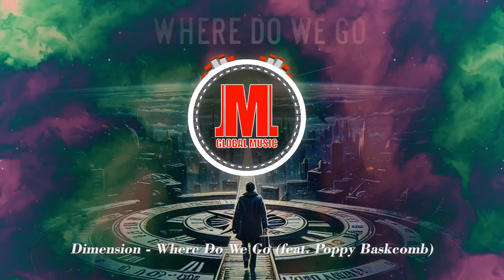Dimension - Where Do We Go ( feat. Poppy Baskcomb )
“Where Do We Go,” a captivating track by Dimension featuring Poppy Baskcomb, blends elements of drum and bass with an emotive electronic vibe.

The song lyrics opens with a sense of longing:
“I don’t wanna feel / The way you made me feel.”
The chorus echoes the question:
“Where do we go? Where do we go now?”
The verses explore the highs and lows of a relationship:
“Been down every road / The highs with all the lows.”
The artist seeks answers:
“I need to know / Where do we go?”

Drum and Bass: The driving rhythm, syncopated beats, and pulsating basslines characterize this genre. “Where Do We Go” incorporates these elements, creating an energetic yet introspective atmosphere.

Musical Elements:
Buildup: The anticipation builds as the question repeats: “Where do we go?”
Drop: The drop hits with intensity, emphasizing the emotional urgency.
Bridge: The artist reflects on escaping heartbreak and the need for resolution.
Outro: The song concludes with a haunting refrain.

Emotional Impact:
The combination of Poppy Baskcomb’s vocals and Dimension’s production evokes both vulnerability and determination. The listener is drawn into the emotional journey, pondering the uncertain path ahead.

Hope to listen immerse yourself in its captivating soundscapes. 🎶
“Where Do We Go”是 Dimension 与 Poppy Baskcomb 合作的一首迷人曲目，融合了鼓和贝斯元素与情感电子氛围。

歌词开头充满了憧憬：
“我不想感受/你让我感受到的方式。”
副歌呼应了这个问题：
“我们去哪里？ 我们现在去哪？”
这些诗句探讨了一段关系的高潮和低谷：
“走过每条路/高潮和低谷。”
艺术家寻求答案：
“我需要知道/我们去哪里？”

鼓和贝斯：驱动节奏、切分音节拍和脉动的贝斯线是这一流派的特征。 《我们去哪儿》融合了这些元素，营造出一种充满活力又内省的氛围。

音乐元素：
积累：当问题重复时，预期就会增强：“我们去哪里？”
跌落：跌落的力度强烈，强调情感的紧迫性。
Bridge：艺术家反思了逃离心碎和解决问题的必要性。
结束语：这首歌以令人难忘的副歌结束。

情感影响：
Poppy Baskcomb 的歌声和 Dimension 的制作相结合，唤起了脆弱和决心。 听众被吸引到情感旅程中，思考前方不确定的道路。

希望聆听沉浸在其迷人的音景中。 🎶
Poppy Baskcomb이 피쳐링한 Dimension의 매혹적인 트랙인 "Where Do We Go"는 드럼과 베이스의 요소와 감성적인 일렉트로닉 분위기를 혼합합니다.

노래 가사는 그리움으로 시작됩니다.
"나는 느끼고 싶지 않아요 / 당신이 나에게 느끼게 한 방식."
합창은 다음과 같은 질문을 반영합니다.
“우리 어디로 가는 거지? 이제 우리 어디가요?"
이 구절은 관계의 최고점과 최저점을 탐구합니다.
"모든 길을 가봤습니다. / 모든 최저점과 최고점을 모두 경험했습니다."
예술가는 다음과 같은 답을 찾고 있습니다.
“알고 싶어요 / 어디로 가야 하나요?”

드럼 앤 베이스: 추진력 있는 리듬, 당김음 비트, 맥동하는 베이스라인이 이 장르의 특징입니다. 'Where Do We Go'는 이러한 요소들을 접목해 에너지 넘치면서도 성찰적인 분위기를 자아낸다.

음악적 요소:
쌓임: “우리는 어디로 가는가?”라는 질문이 반복되면서 기대감이 커집니다.
드롭(Drop): 드롭은 강렬한 느낌을 주며 정서적 긴박성을 강조합니다.
브릿지: 작가는 비탄의 탈출과 해결의 필요성에 대해 성찰한다.
Outro: 이 노래는 잊혀지지 않는 후렴구로 마무리됩니다.

정서적 영향:
Poppy Baskcomb의 보컬과 Dimension의 프로덕션의 결합은 취약성과 결단력을 모두 불러일으킵니다. 청취자는 앞으로의 불확실한 길을 고민하면서 감정적인 여정에 빠져들게 됩니다.

매혹적인 사운드스케이프에 빠져들어 즐기시길 바랍니다. 🎶
LYRICS:

Mm, mm-oh

The way you made me feel
Been down every road
The highs with all the lows

Trying, but we won't make the fall
You're lost in the crowd
Can't hear a sound
Drowning, but I'm floating ashore
Oh, I need to know

I need to escape
'Cause my heart's gonna break
We gotta let go
I've been down every road
The highs with the lows

Ayy, yeah, yeah, yeah
Ayy, oh, no
Oh-oh
Ayy, oh, no
UK Electronic Producer - Dimension
Follow Dimension:
Generated by JML Global Music

※ I got some help from the APP during the video production process.